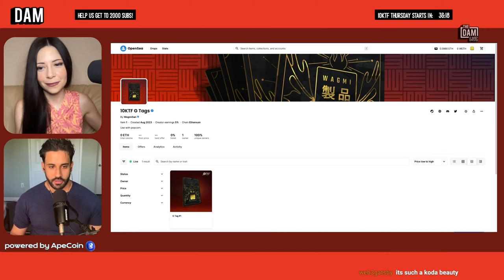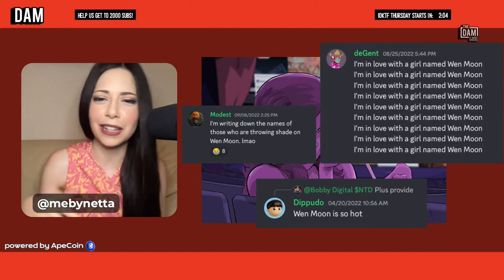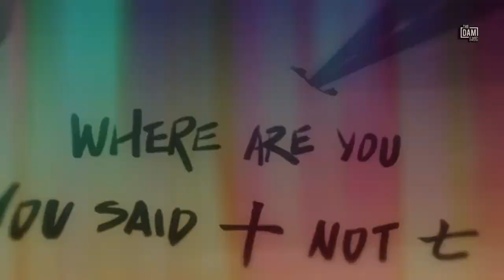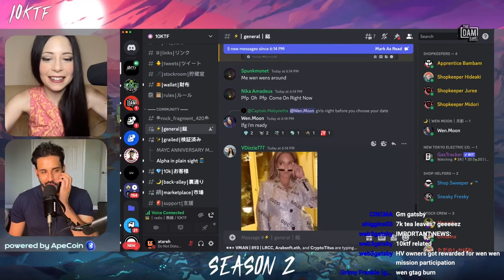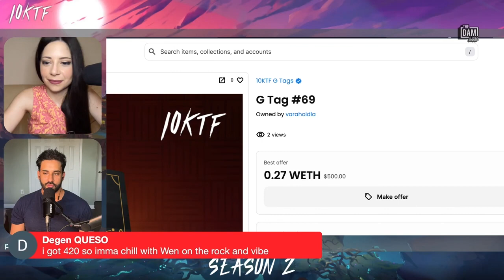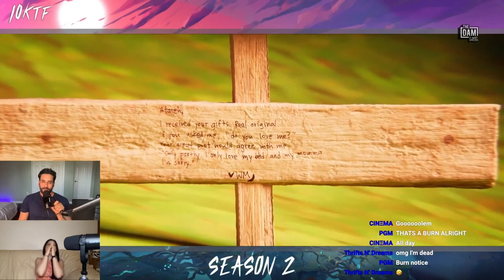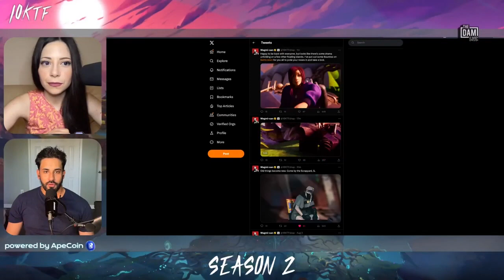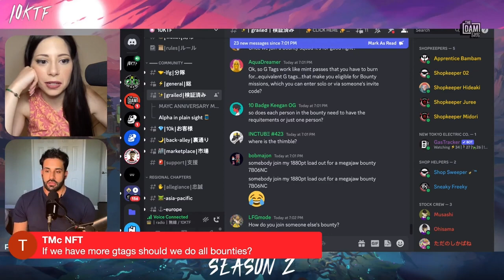G-tags burned and 10KTF Bounties! | DAM 61 RECAP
Subplot: atareh asks wen out, and gets rejected (we think?) - 10KTF G tags are also getting burned, plus bounty missions start. This is the live recap.

Chapters:
0:00 - Getting rugged
2:39 - atareh's prediction is right - G-tags burned to 721 NFTs
8:17 - The boys love Wen Moon
10:54 - atareh sent Wen Moon a package
12:51 - Wen Moon appears in discord
15:55 - 7 New items in battle town inventory (popcorn?)
16:19 - What did Wen Moon think of atareh's flowers and chocolate?
19:04 - G-tags burning goes live
22:31 - who got G-tag #69 and #420?
25:03 - Wen moon not interested in atareh?!
27:53 - DAM dating advice
32:25 - battle town bounties are live, friend invite codes

THE DAM SHOW is powered by ApeCoin and covers NFTs, web3 and 10KTF, a NFT project by wenew acquired by Yuga Labs

All Yuga Labs projects:
Bored Ape Yacht Club
Mutant Ape Yacht Club
Bored Ape Kennel Club
Cryptopunks
Meebits
10KTF